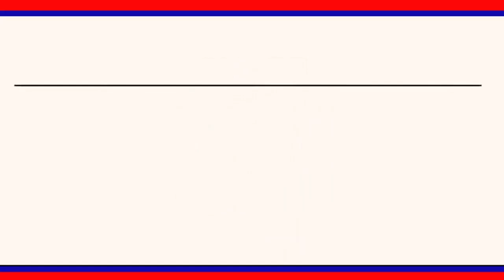మరోసారి మానవత్వం చాటుకున్న ఎమ్మెల్యే|| LRT NEWS